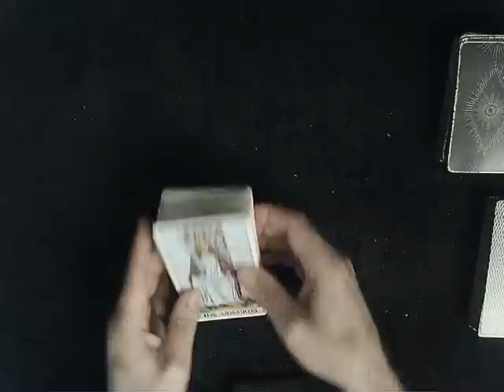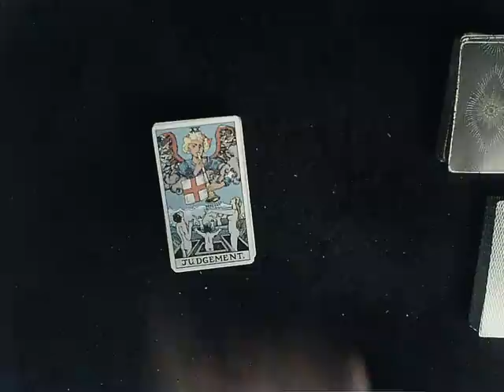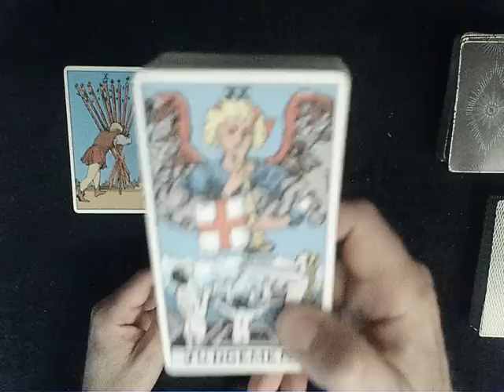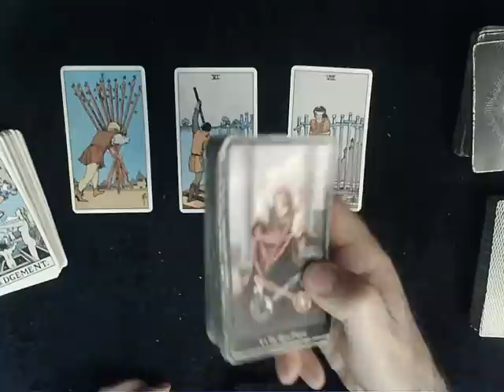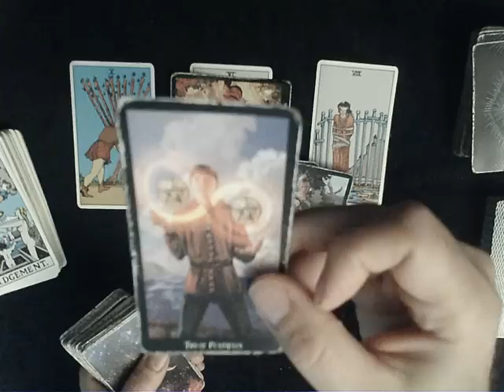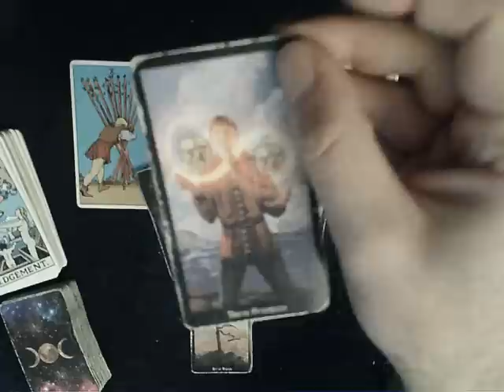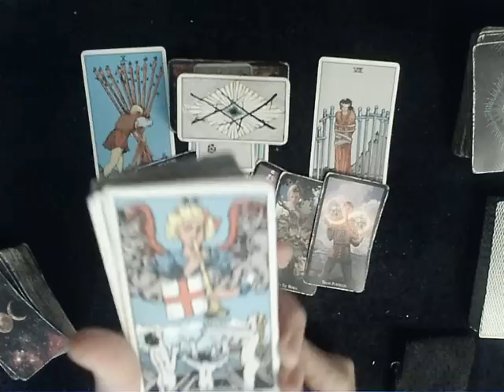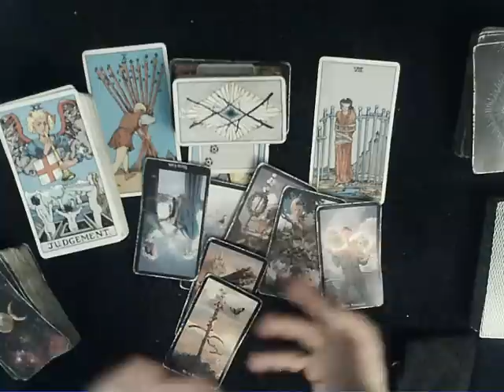3 Quick Cards with ME!! - A fly on the wall of the runner's side reveals MASSIVE TENSION & chaos!!